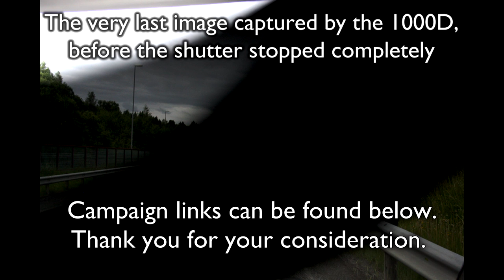Help me fund a Canon 800D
I'm getting the camera *whether the campaign raises money or not* - so don't feel any pressure to contribute unless you truly desire to.